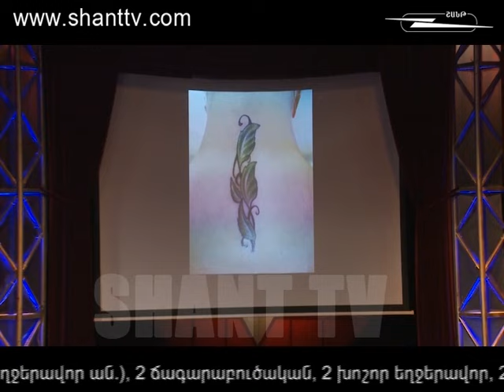Vitamin Club-21.03.2015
Vitamin Club